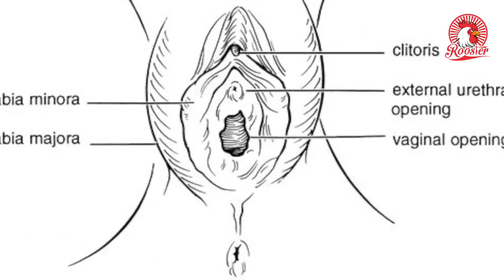பெண் பிறப்புறுப்பு சிதைப்பு பற்றி தெரியுமா ? | Yes, Female Genital Mutilation happens in India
They promise you a chocolate, a movie or just an outing; they take you instead to dingy, dark room, pin you to a bed, take off your pants and cut that tiny part of you that was eventually supposed to make you experience one of the greatest pleasures of being a woman. With blades, knives or anything remotely sharp and long, they cut off your clitoris, and say it's in the name of culture. All this when you're a young girl of seven, or eight, or nine.

Female genital mutilation (FGM)--also known as khatna or khafz in the Muslim Bohra community, where it is practised in India--does not have any laws in India banning it. The United Nations has declared female genital mutilation a human rights violation, and yet, the act is not banned in India.

Also read: Is sexism the reason behind your lack of orgasms?

Why do some girls have to go through the torture?

In the community, the clitoris part of a woman's vagina is also known as 'haraam ki boti' or 'source of sin' or more simply, 'unwanted skin'. The idea behind cutting off this part of the vagina is padded with centuries of patriarchy--if a woman knows the pleasure she can receive through it, she might go "astray" in the marriage, or bring "shame" to the community.

For the uninitiated, the clitoris has more nerve endings than anywhere else in the female human body. So, depending on how sensitive a woman's clitoris is, they either derive absolute pleasure from it, or its stimulation can sometimes even lead to pain. The most interesting nugget of information is that the sole purpose of the clitoris is to derive pleasure. No other male or female organ is designed only for pleasure, according to psychologytoday.com.

Image for representational purposes only. Picture courtesy: Instagram/kimydee03
Who cuts the clitoris?

Untrained midwives or older women in the community are usually the ones carrying out this procedure. The procedure is carried out usually with a knife or a blade, on girls aged anywhere between six and 10--the idea is to "get it over with" before they hit puberty.

Also read: Do women in India need period leave? Will it ostracise women in the work space?

More often than not, girls end up getting unwanted infections, have to tolerate extreme pain, or just end up bleeding for days together, because of the lack of training of the women performing these procedures.

How does FGM effect women later in life?

Cases of some women blocking out the horrid experience completely have been reported. They don't even know what's been done to their body. It's a very effective psychological way of blocking out pain from early years; minor rape victims have been reported using the same defense mechanism to "erase" the painful memory.

Even the ones who remember look at sexual intercourse as just an activity they need to do after marriage; the idea of pleasure thrown out of the window.

Also read: How women can have better orgasms, according to science

"I don't think I ever enjoyed sex in my marriage. I often wonder what it would have been like if I hadn't been cut. The sad part is I will never know," a mother from the Bohra community of Mumbai, who chooses to remain anonymous, told Hindustan Times.

Image for representational purposes only. Picture courtesy: Instagram/ranawrites
The irony is, the Bohra community is known to be a more "open" Muslim community than most others, as it allows for its girls to get an education and travel, if they wish to.

Why is India becoming a hub for FGM?

The Muslim Bohra community is spread over the western cities of India, Pakistan, Yemen, East Africa, and some strewn parts of America and Australia.

India is now becoming a hub for FGM because of the recent legal action taken against FGM among Bohras in Australia and USA. In 2016, Australia sentenced three Dawoodi Bohras to 15 months in jail under the country's female genital mutilation law. In 2017, United States officials arrested two doctors in Detroit for allegedly cutting the private parts of six girls; the trial is still underway.

In India of 2018, however, a law against female genital mutilation remains to be formed.